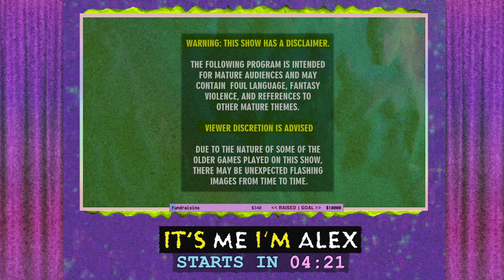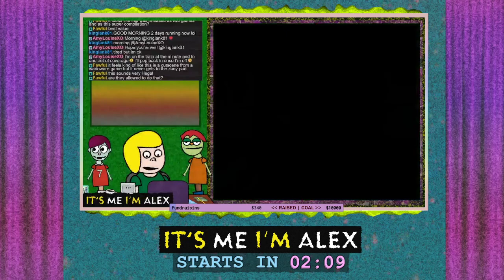Frog Punching & Dragon Kicking: Let's Kung Fu It Up with Jackie Chan!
In this episode, Alex plays Jackie Chan's Action Kung Fu for the TurboGrafx-16, discussing its merits over the NES version and sharing his thoughts on the game's features and music. He jokes about Jackie Chan's potential influence on the game's development and details his gameplay experience, including challenges and victories.